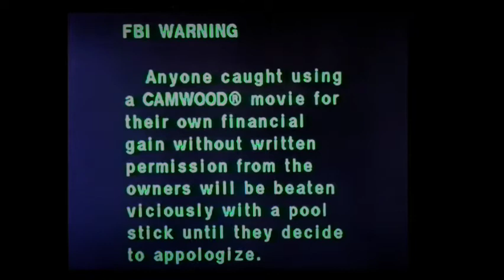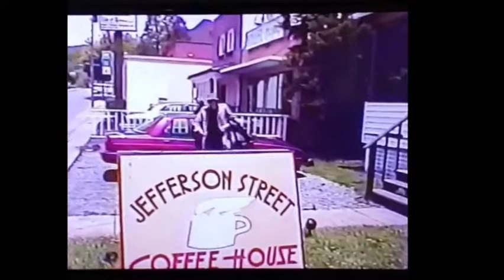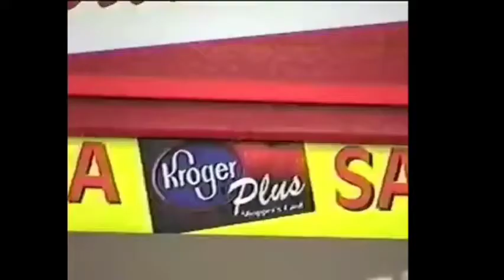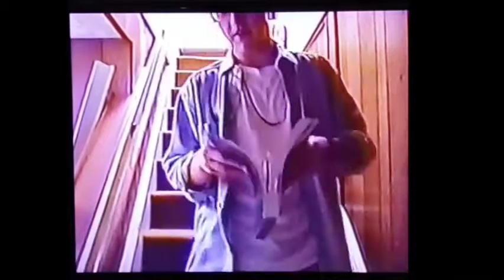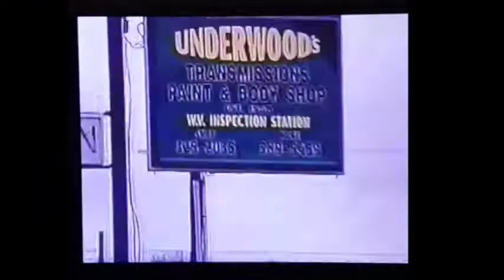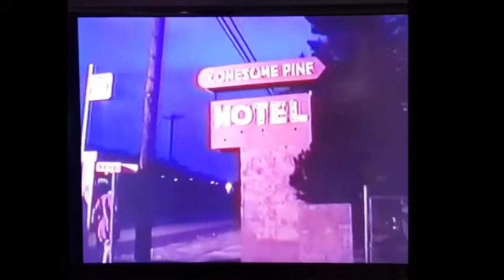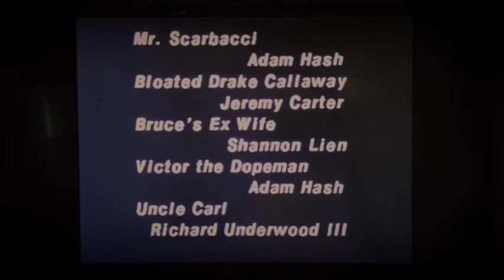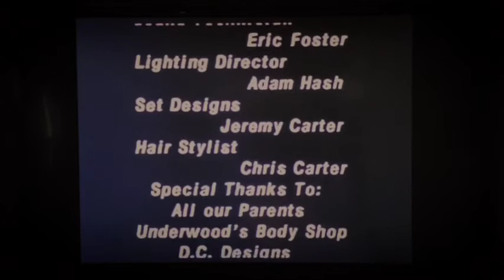BLOODY BLUEFIELD 1998 West Virginia. Full Movie. Horror/Comedy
a group of teens from Bluefield made a movie. A cheesy, horror comedy that had no budget and no script...but its GENIUS CINEMATIC ARTISTRY. It's now a great time capsule of sorts of 90's Bluefield, West Virginia. Scenes were filmed in several locations that no longer exist.

West Virginia's #1 Movie of all time.

Fun FACT: The City of Bluefield, Va was named after this movie!
They changed the name in 1998 on the day of Bloody Bluefield's theatrical release. The filmakers are WEST Virginia born and raised...but their walmart was across the state line in Virginia and the executives from CAMWOOD bought set supplies there for the movie, and used local amenties for production crew. Which boosted the economy by 177%

In 2008. Upon the 10-year anniversary of the film, The First-annual "BloodBluefest" was held in Yokohama, Japan with over 233,000 attendees. Next year's BloodBlueFest will be held inside the Great Pyramid of Giza. (See links below for fickets and travel package pricing)